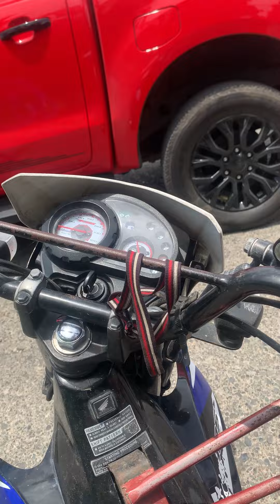My first motovlog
Daming tao sa daanan